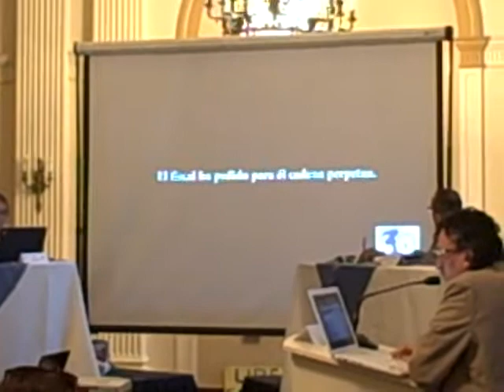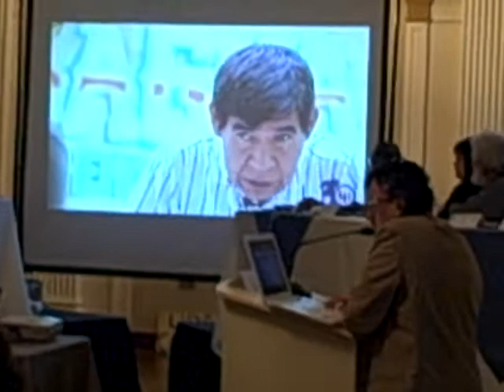TRIBUNAL JUZGA ESTADOS QUE VIOLAN LOS DERECHOS DE LA MADRE TIERRA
Sabado 6 de Diciembre de 2014 10: 00 am en el Hotel Bolivar, Cercado de Lima

¡Al banquillo! Juzgarán a Estados por violación a los derechos de la naturaleza

- Tribunal Internacional por los Derechos de la Naturaleza someterá a juicio a doce casos a nivel internacional, entre estos, se incluye el Perú.

Servindi, 4 de diciembre, 2014.- El Tribunal Internacional por los Derechos de la Naturaleza juzgará doce casos por destrucción y violación de los derechos de la naturaleza. Las sentencias se dictarán teniendo como marco legal los Derechos de la Naturaleza y la Declaración Universal de los Derechos de la Madre Tierra.

El juicio se realizará el viernes 5 y el sábado 6 de diciembre en el Hotel Bolívar, ubicado en el Jirón de La Unión 958, Cercado de Lima de  9.00 am a 8.00 pm. El evento es organizado por a Alianza Global por los Derechos de la Naturaleza.

El jurado estará conformado por 14 representantes nacionales e internacionales, entre los que se encuentran Hugo Blanco, Director de la publicación mensual “Lucha Indígena” del Perú; la congresista Verónika Mendoza y Rocío Silva Santisteban, de la Coordinadora Nacional de Derechos Humanos.

“Este tribunal ético permanente es un llamado a la humanidad para encontrarnos con la Naturaleza. Esta instancia surge cuando los Estados no cumplen con su obligación de preservar la vida de los seres humanos”, afirma Alberto Acosta, presidente del Tribunal, y ex presidente de la Asamblea Constituyente de Ecuador.
Estado peruano en el banquillo

El día 5 el Estado peruano será juzgado por los casos de Conga y la contaminación en las cuatro cuencas amazónicas en Corrientes, Pastaza, Tigre y Marañón (Loreto).

Asimismo, se someterá a juicio Ecuador por la contaminación de crudo por la empresa Chevron-Texaco, y el caso de la minera Cóndor Mirador.

Otros casos que se llevarán a juicio serán el de la construcción de la represa de Belo Monte, en Brasil y el derrame petrolífero de BP en el Golfo de México.

El día 6. el Tribunal juzgará el caso de Bagua, en Perú. También se sentarán en el banquillo de los acusados, Ecuador por el caso de la explotación petrolífera en el Yasuní, y Australia por la amenaza que sufre el Gran Arrecife de Coral.

Además, se juzgará a Bolivia, Argentina y Estados Unidos por la fractura hidráulica.